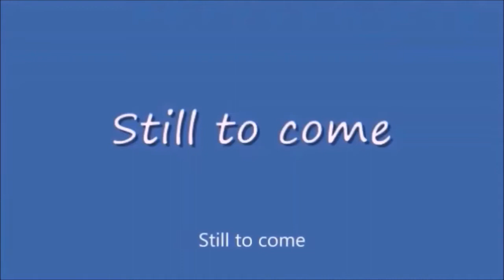Tuesday Night Showdown 422